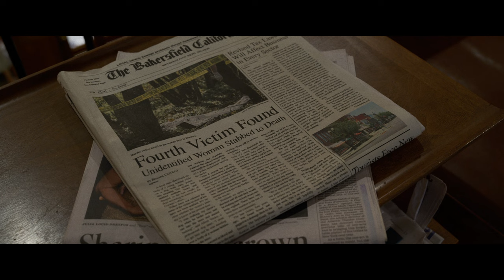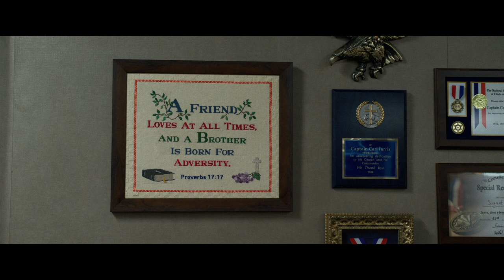The Little Things | Full Movie Preview | Warner Bros. Entertainment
About The Little Things:
Academy Award winners Denzel Washington (“Training Day,” “Glory”), Rami Malek (“Bohemian Rhapsody”) and Jared Leto (“Dallas Buyers Club”) star in the psychological thriller “The Little Things.” John Lee Hancock (“The Blind Side,” “Saving Mr. Banks,” “The Founder”) directed the film from his own original screenplay.

Kern County Deputy Sheriff Joe “Deke” Deacon (Washington) is sent to Los Angeles for what should have been a quick evidence-gathering assignment. Instead, he becomes embroiled in the search for a killer who is terrorizing the city. Leading the hunt, L.A. Sheriff Department Sergeant Jim Baxter (Malek), impressed with Deke’s cop instincts, unofficially engages his help. But as they track the killer, Baxter is unaware that the investigation is dredging up echoes of Deke’s past, uncovering disturbing secrets that could threaten more than his case.

The main cast also includes Natalie Morales (“Battle of the Sexes”), Terry Kinney (“Mile 22,” TV’s “Billions”), Chris Bauer (“Sully,” TV’s “The Deuce”), Joris Jarsky (TV’s “Bad Blood”), Isabel Arraiza (TV’s “Pearson”) and Michael Hyatt (“Crazy Ex-Girlfriend”).

“The Little Things” is produced by Oscar- and Emmy-winning producer Mark Johnson (“Breaking Bad,” “Rain Man”) and Hancock, with Mike Drake and Kevin McCormick serving as executive producers.

Behind the scenes, Hancock reunited with several longtime collaborators, including Oscar-nominated director of photography John Schwartzman (“Seabiscuit,” “The Founder,” “Saving Mr. Banks”), Oscar-nominated production designer Michael Corenblith (“Apollo 13,” “The Founder,” “The Blind Side”) editor Robert Frazen (“The Founder”), and costume designer Daniel Orlandi (“The Founder,” “The Blind Side”). The music is by multiple Oscar-nominated composer Thomas Newman (“1917,” “Bridge of Spies,” “Saving Mr. Banks”).

Warner Bros. Pictures presents A Gran Via Production, “The Little Things” will be distributed worldwide by Warner Bros. Pictures. The film has slated for release on January 29, 2021 in theaters and on HBO Max and has been rated R for violent/disturbing images, language and full nudity.